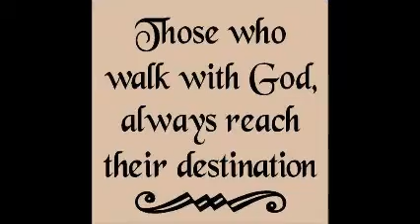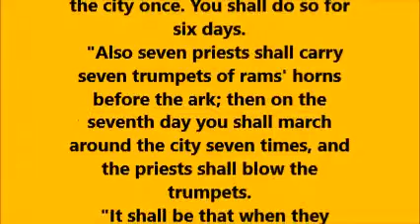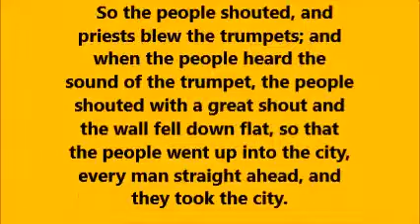THOUGHT FOR THE DAY PASTOR PETE 05 21 2015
JOSHUA 5-6 GOD DOESN'T ALWAYS WORK THE WAY YOU THINK HE WILL